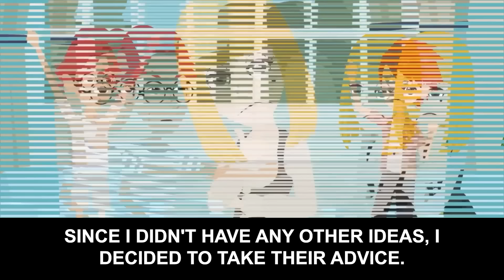My mother-in-law ignored me completely so we gave her the silent treatment